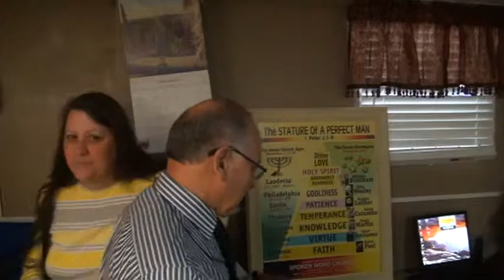15-0104 - Grumblers - Joe Salas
15-0104 - Grumblers - Joe Salas